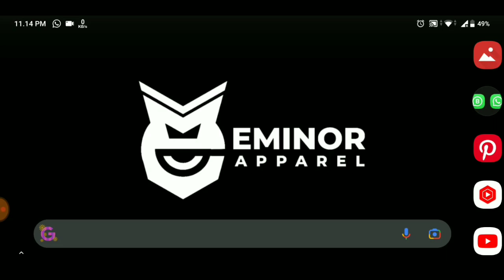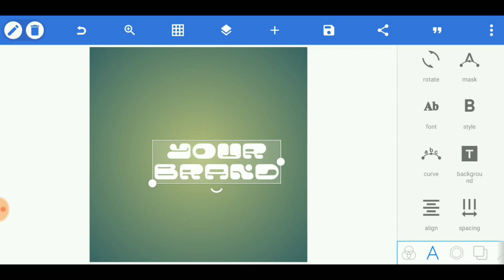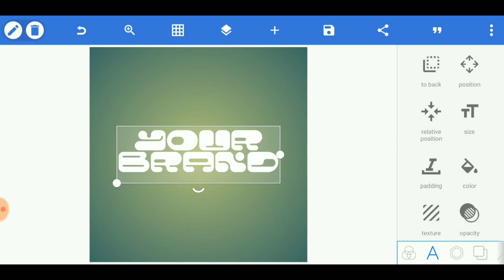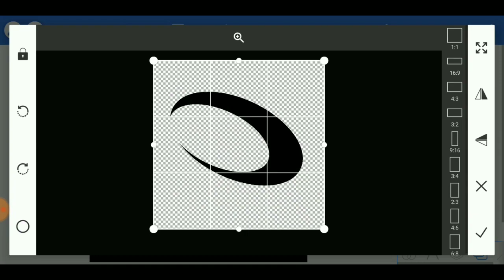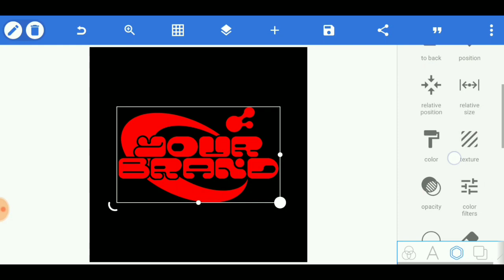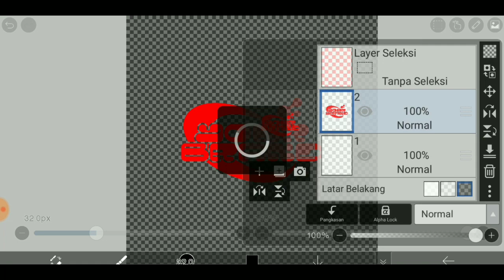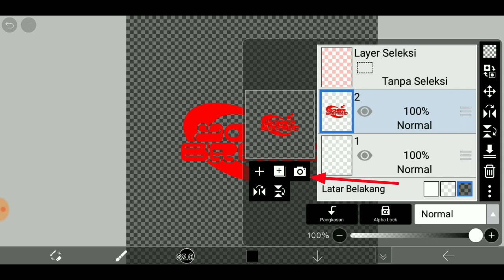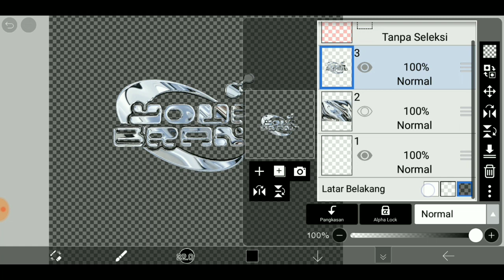Efek chrome android | Teks efek di HP | Begini rahasianya‼️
fahmi dayan,
teks dengan efek chrome,
chrome text effect,
text effect,
effect chrome android,
teks efek di hp,
pixellab tutorial,
android tutorial,
chrome effect android,
chrome effect tutorial,
chrome effect ibis paint x,
chrome effect,
cara membuat efek chrome di android,